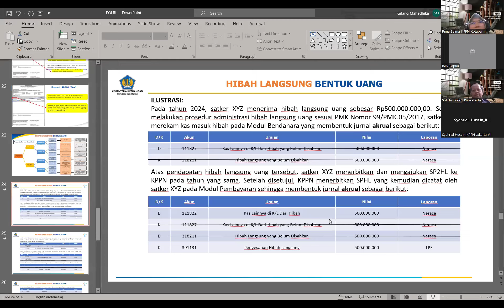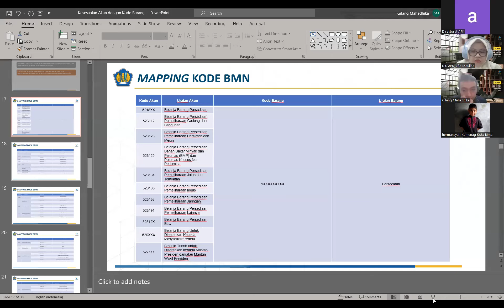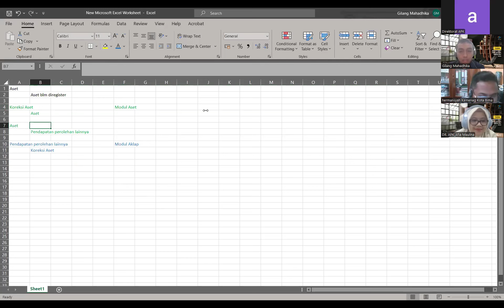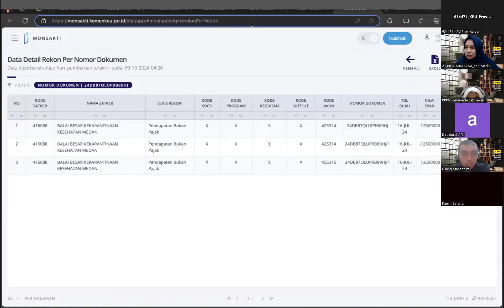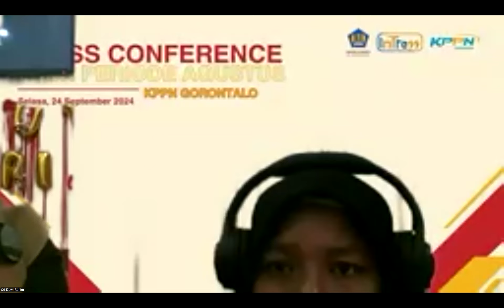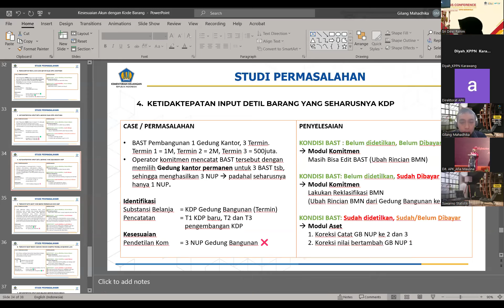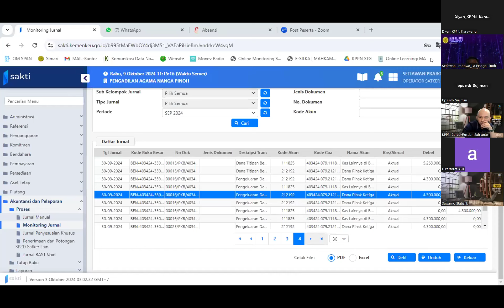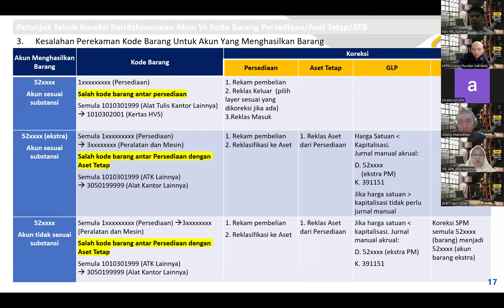APK Online - Pendampingan Penyelesaian TDK dan To Do List Periode September 2024